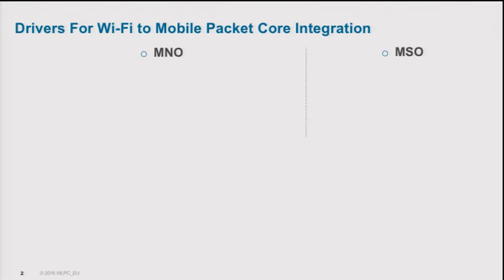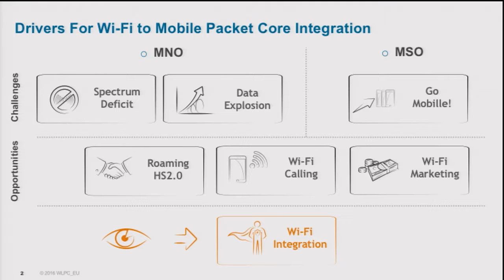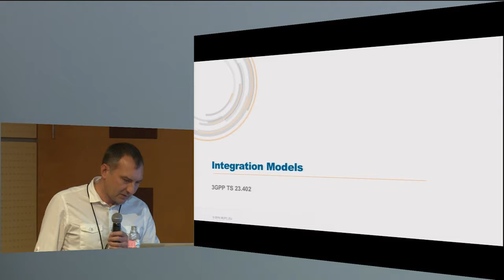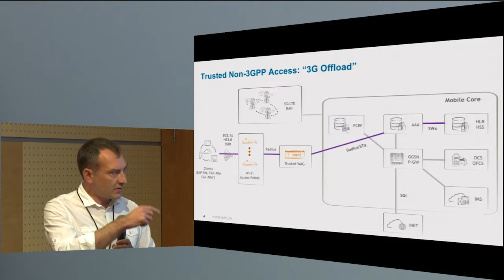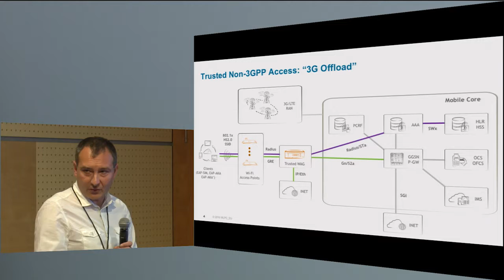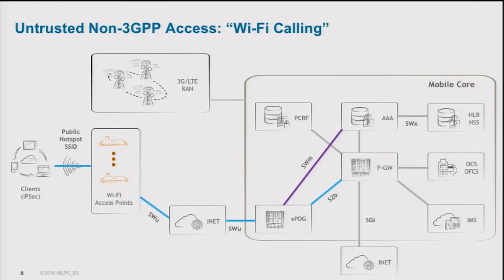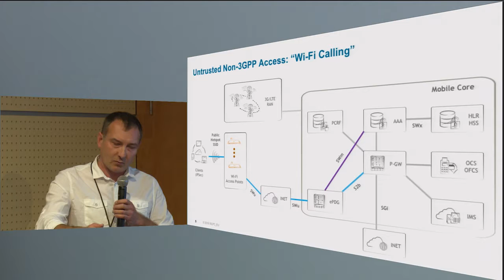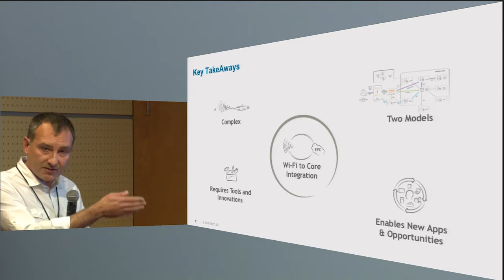Carrier Wi-Fi Integration with Mobile Packet Core | Michal Zakrzewski | WLPC EU Budapest 2016